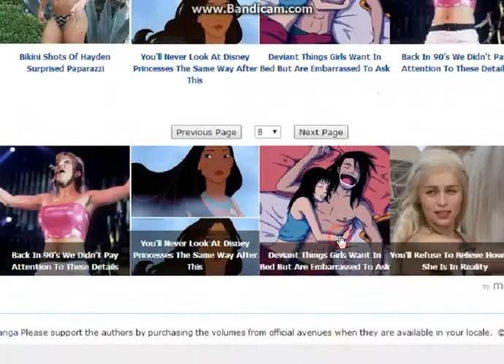nartuo chapter 681